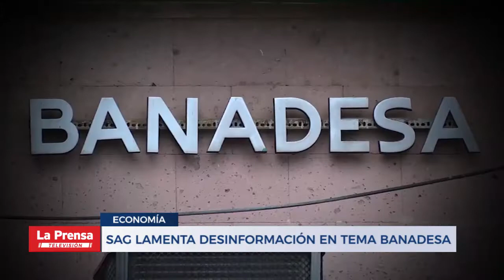SAG lamenta desinformación en tema BANADESA